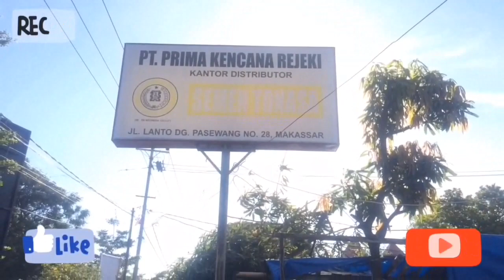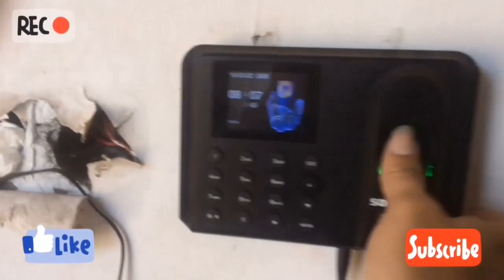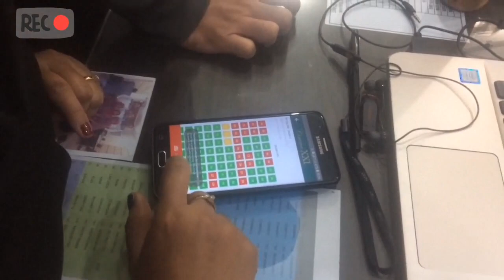Kegiatan Sabtu, PT. PRIMA KENCANA REJEKI (Distribusi Semen Tonasa)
Vidio hanya sekedar memberi hiburan semata, semoga senang n suka dengan vidio ini
Terima Kasih